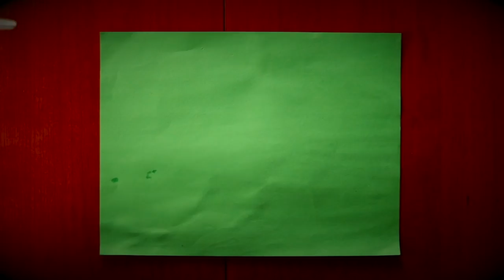Kusko Uncut: CatAleah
A couple of clips that I completely forgot to put into the last Tinley vlog but that I really wanted to get out there. Time for another Kusko Uncut!